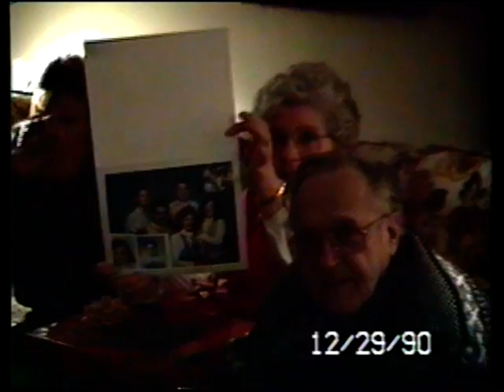All Family Christmas 12 29 1990